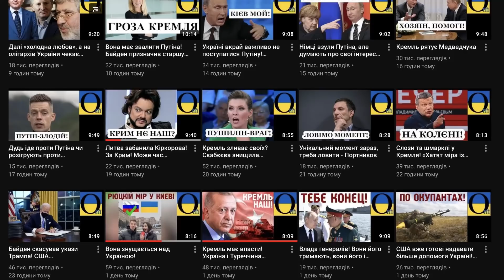Союзники укріплюють оборону України! Чорне море під контролем!